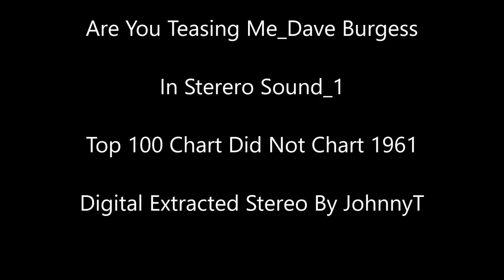Are You Teasing Me Dave Burgess In Stereo Sound 1 1961